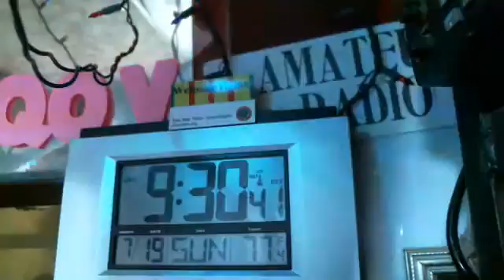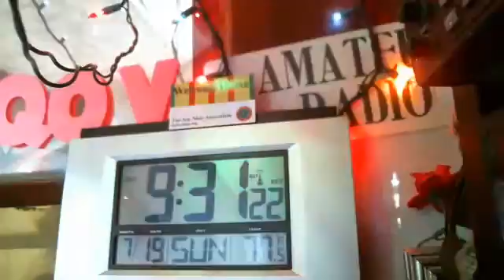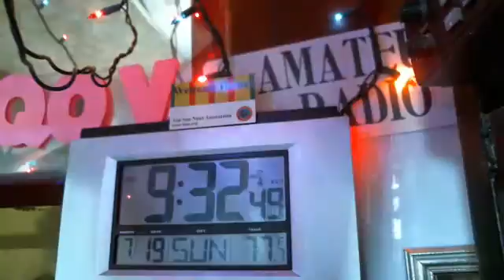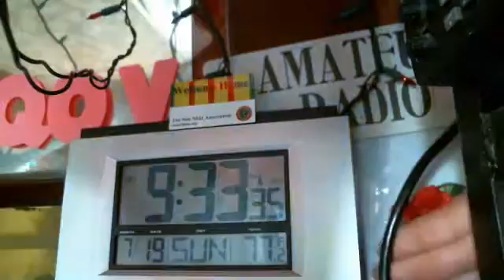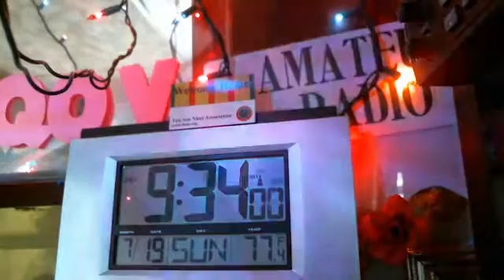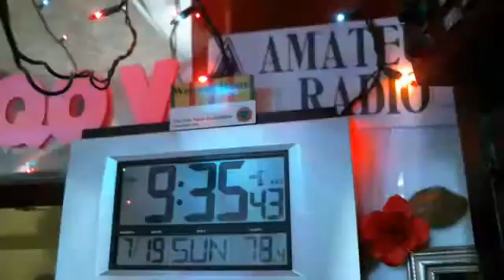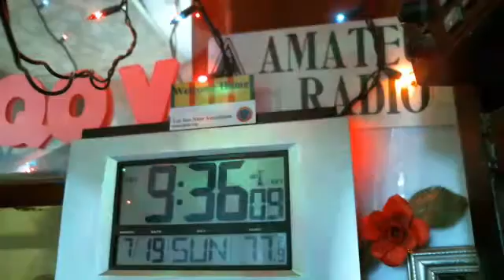WMEN 6M 53.23 19JUL ncs N1MWJ